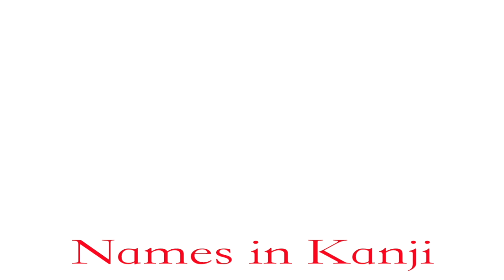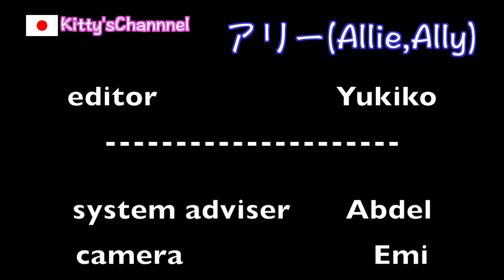How do you like changing your name to Kanji?